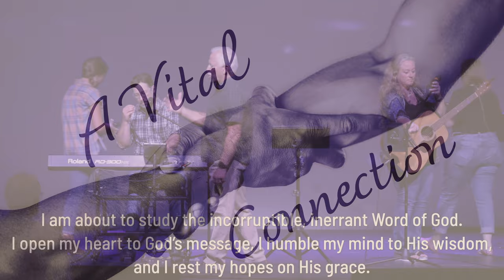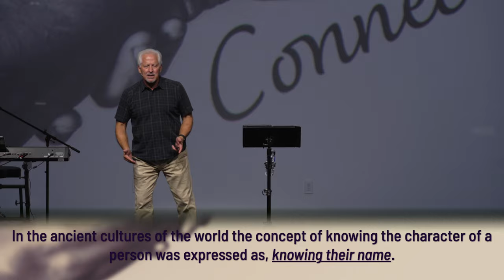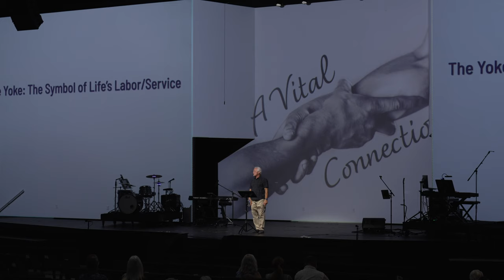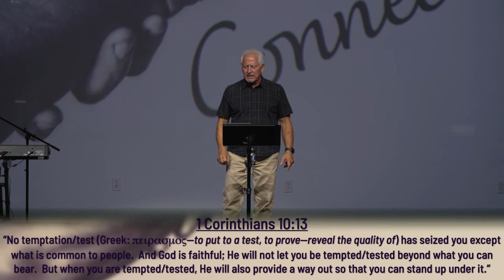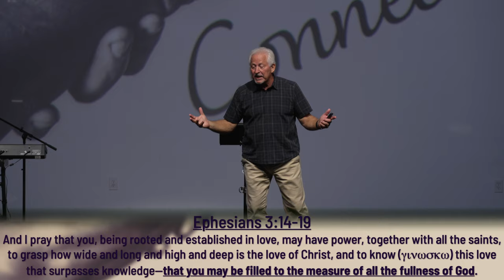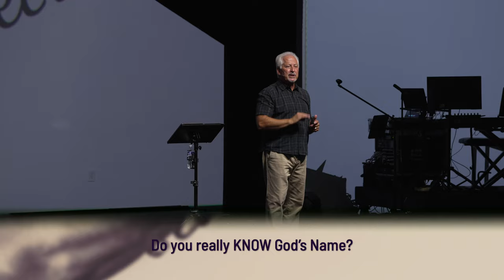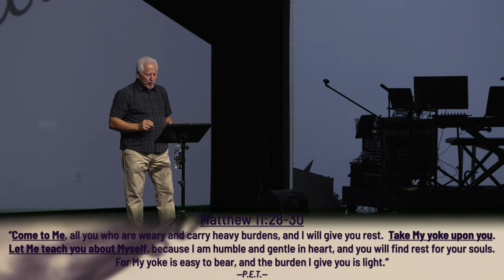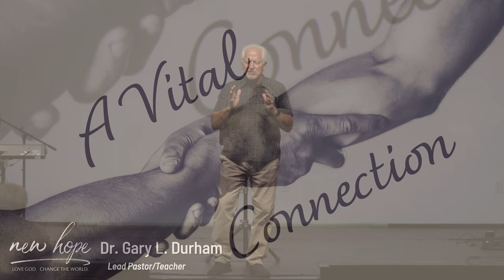A Vital Connection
Sunday's Message
August 13, 2023
Dr. Gary L. Durham